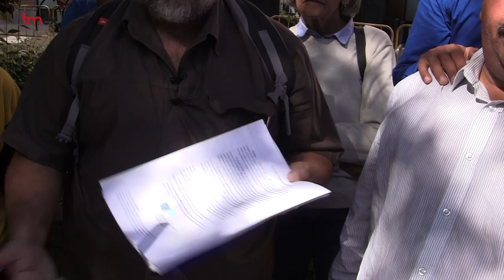!Alarma en el Gallinero: Carmena no cumple sus promesas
Los vecinos y vecinas del asentamiento de El Gallinero, han entregado en la Junta Municipal de Vallecas Villa una carga dirigida a la alcaldesa, Manuela Carmena en la que denuncian el abandono por parte del Ayuntamiento y demandan más atención. Un trámite en el que les ha acompañado el párroco de San Carlos Borromeo, Entrevías, Javier Baeza.

En ella, quieren hacerle llegar su preocupación, miedo y decepción tras dos años de su llegada al Ayuntamiento y múltiples reuniones que no se han traducido en casi nada. Denuncian que salvo la instalación de letrinas y agua corriente así  como la mejora de los viales del poblado todas las demás promesas se han quedado en nada.

 Están alarmadxs porque pese a la promesa de que no se tirarían más infraviviendas, el Ayuntamiento ha derribado por sorpresa tres chabolas la pasada semana.  Y sobre todo, porque solo quedan algo más de dos meses para el plazo señalado por el Gobierno Municipal para desmantelar el poblado y no saben que va a pasar con ellos.

Le piden a Manuela Carmena que les explique que es lo qué piensa hacer, cómo y cuándo con respecto a su realojo de las familias que allí viven y que cumpla los compromisos que ha adquirido con ellos .